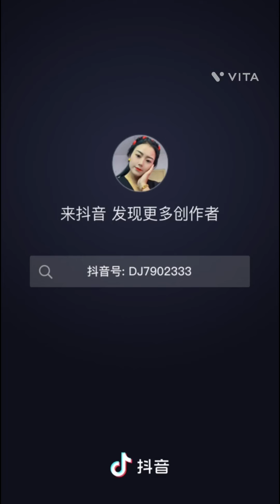ལྷ་ངམ་ཕུན་གསུམ་ཁུལ་གྱི་དམངས་གཞས། Tibetan traditional classic dance